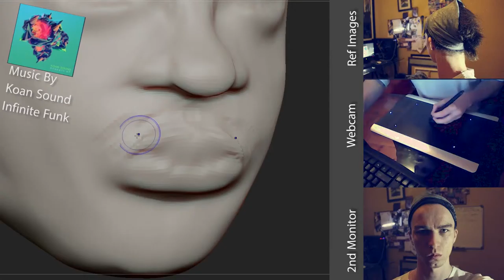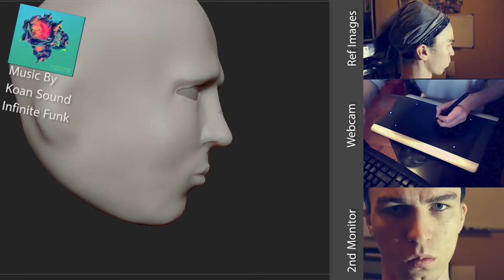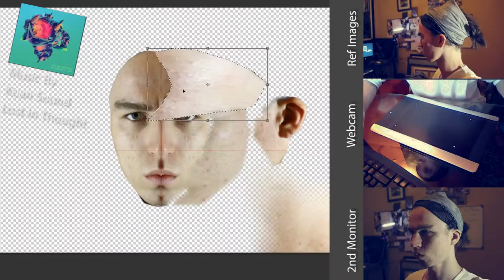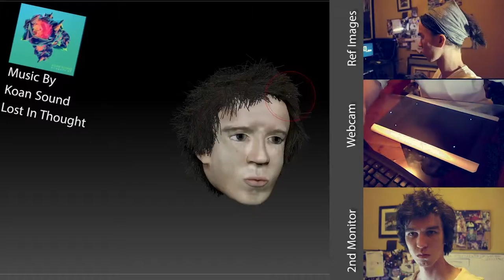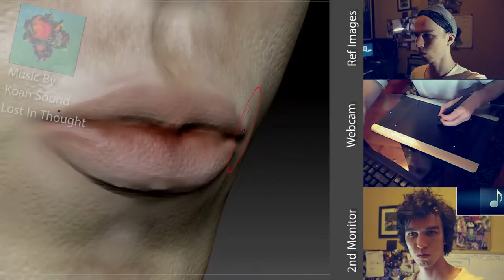Zbrush self portrait speedart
I know, it's not very representative of me, but it was my first time trying to do a proper bust.

Music is
Infinite Funk by Koan Sound
Lost in Thought by Koan Sound